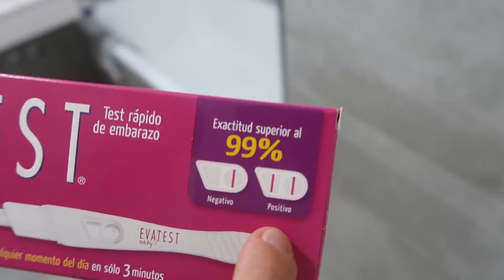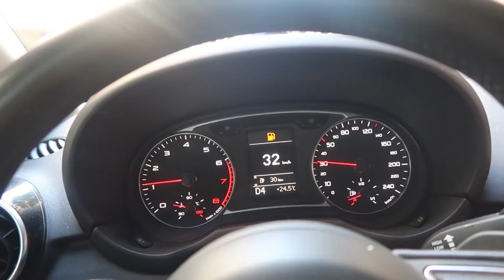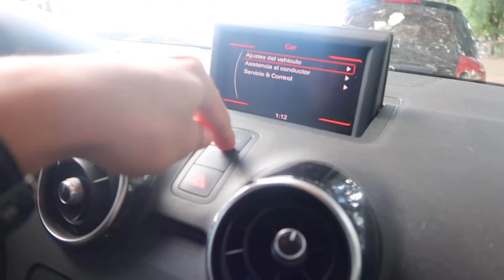NO CREERÁS LO QUE PASO *voy a tener un bebé*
No podemos creer lo que paso, finalmente voy a ser papá.

NUESTRAS REDES:
GONZALO GOETTE: